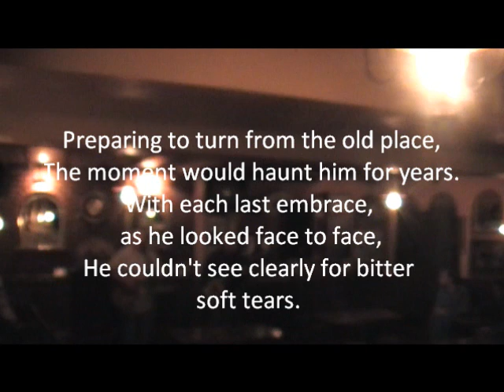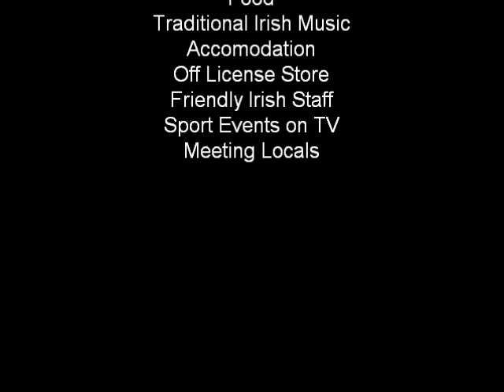LonDubh with a Tune and Rose of Saigon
Recorded in 2010 in The Dingle Pub, best place for Guinness and Accomodation (B&B) in Dingle, Co. Kerry, Ireland, Recorded by Michael Lampel